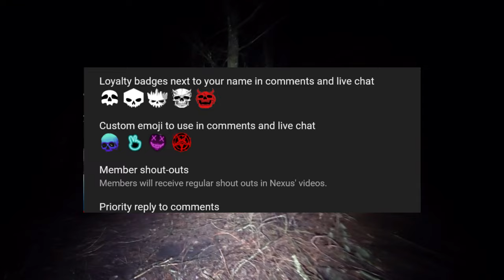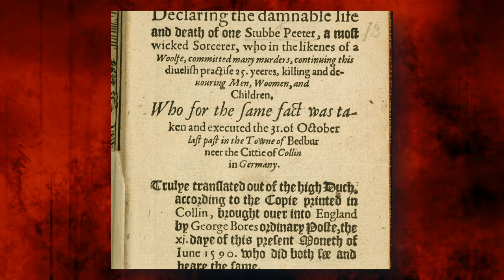The Dark Age's Secret Serial Killers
In this video, we're going to take a look at 3 medieval serial killers you've NEVER heard of. These killers have taken numerous lives over periods of years, and their crimes remain largely unknown.

If you're interested in historical serial killers, then this video is for you! We'll learn about the lives and crimes of these mysterious medieval serial killers, and explore what makes them such unique and horrific monsters.